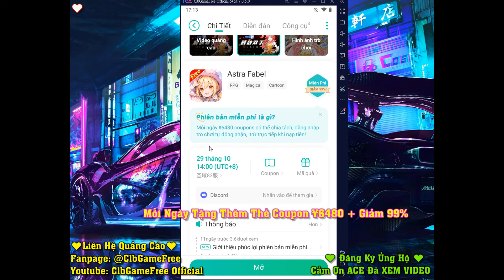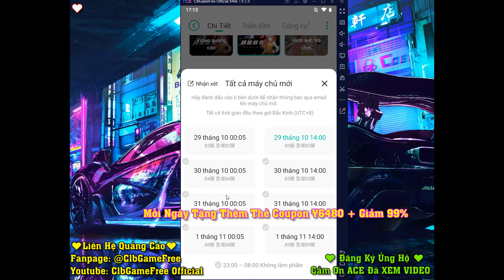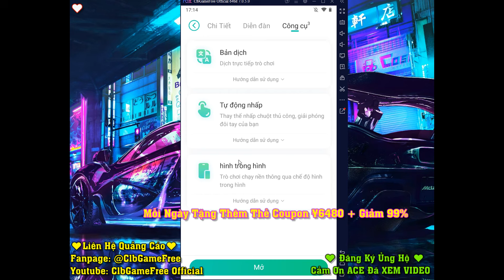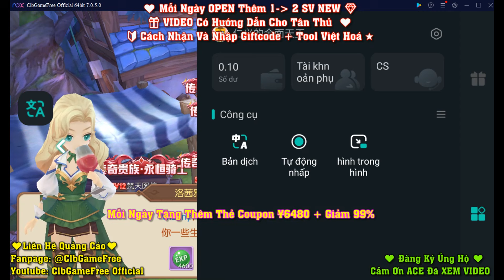《GameMobile》Astra Fabel : Free SVIP12 + Vô Số SKIN + Danh Hiệu + Full Giftcode + Giảm 99% #3293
| ► MOMO : 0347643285​​​​​​​​​ | TRAN THI MINH THU
| ► MB Bank : 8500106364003 - TRAN THI MINH THU
1➡ Tải APP Trên Trang Chủ
2➡ Mở APP Vừa Tải
3➡ Vào Tìm Kiếm Nhập Số Này Ra Game: 13772
4➡ Nhấn Tải Game
⚠️ CHÚ Ý GM Là Người China Ghi Nôi Dung Cần Gửi Đúng Chính Tả Và Không Ghi Tắt Vì Google Translate Không Hỗ Trợ Viết Tắt KKKK
⚠️Phải Xem Hết Video Hướng Dẫn Rồi Mới Chơi⚠️
© Bản Quyền Thuộc Về ClbGameFree Official
© Copyright by ClbGameFree Official ☞ Do Not Reup
★⚠️★ Tổng Hợp Thủ Thuật : Tải Game , Chơi Game V..v  ★⚠️★
➡ Android 10+ Nếu Cài Đặt Mà Bị Báo Lỗi ( Phiên Bản Không Phù Hợp Hoặc Sai Cú Pháp ) Thì Tải Ứng Dụng VMOS PRO Về Cài Đặt Trước Rồi Sau Đó Mới Tải Game Về Giải Nén
1➡ Tải APP Trên Trang Chủ
2➡ Mở APP Vừa Tải
3➡ Vào Tìm Kiếm Nhập Số Này Ra Game: 13772
4➡ Nhấn Tải Game